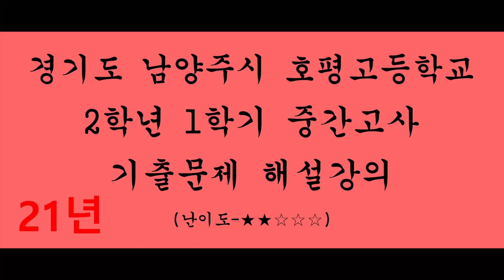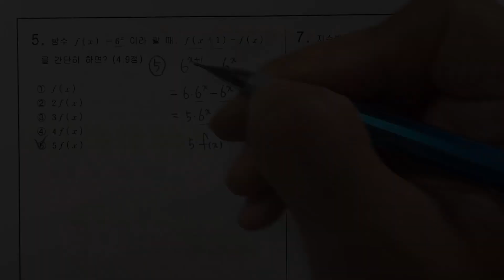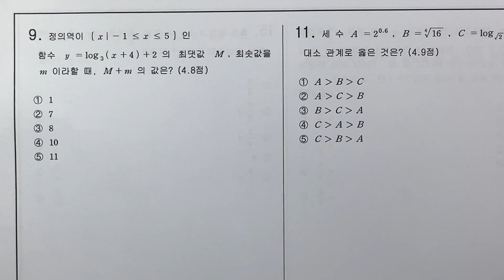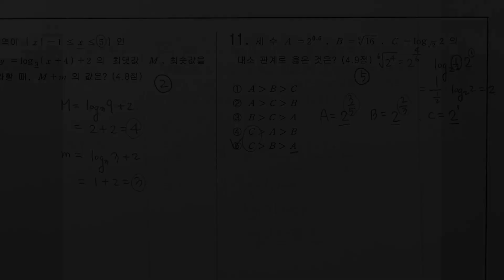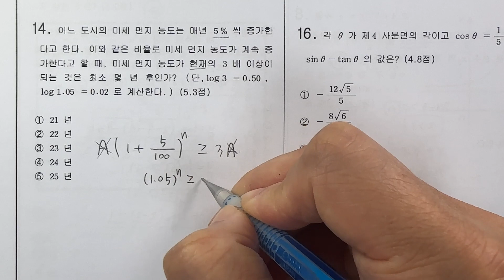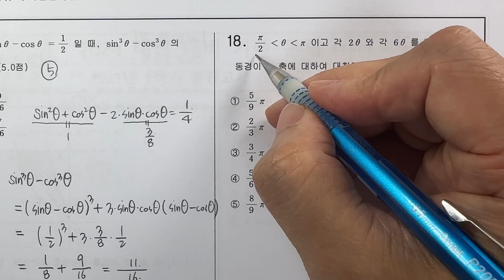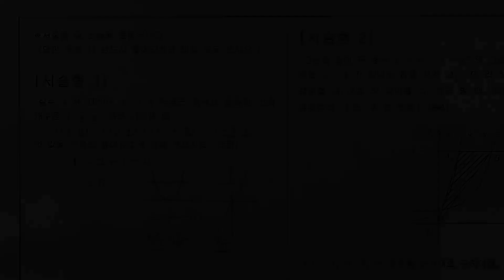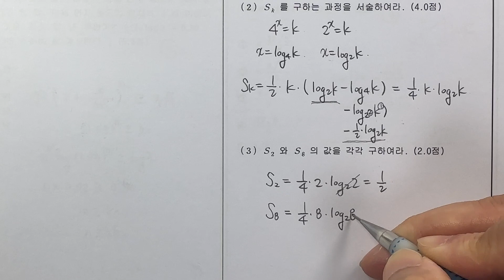[2021] [고2] [1학기중간고사] [수학1] [호평고등학교] [정답과풀이]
경기도 남양주시에 있는 호평고등학교 2학년 1학기 중간고사
정답과 풀이입니다.

시험범위는 지수함수와 로그함수
삼각함수 까지 입니다.

난이도는 중하로 쉬운편입니다.

=== 난이도 상 - 1등급, 2등급 학생들
=== 난이도 중상 - 2등급, 3등급 학생들
=== 난이도 중 - 3등급, 4등급 학생들
=== 난이도 중하 - 4등급, 5등급 학생들
=== 난이도 하 - 5등급, 6등급 학생들

해당 시험지는 2021학년도 시험지입니다.

문제별 해설강의입니다.

시작 00:00

문제 6번 : 03:15
문제 10번 : 07:24

문제 12번 : 09:52
문제 13번 : 10:53
문제 14번 : 12:12

문제 18번 : 17:01

서술형 1번 : 18:18
서술형 2번 : 19:56